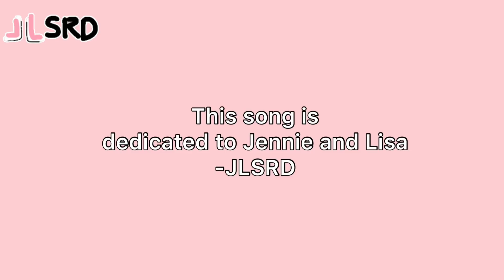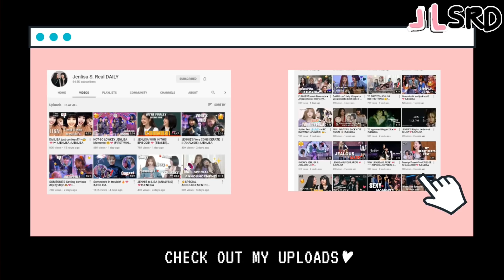Intimate Moments with Jenlisa || Hugs & Kisses Alert🚨👀😍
JENLISA IS REAL 🖤
DO NOT RE-EDIT My Content, be creative  enough and make your own‼️
Or else I’ll issue a Copyright Complaint in any platforms
-Jenlisa S. Real Daily.

Lili’s Nini ❤️
JENLISA ANALYSIS (Lowkey)

HI! Everyone!
I would love to share with you this analysis, And how jenlisa ship is different from the other ships. Through this video you’d actually start to see their chemistry. Please know that I have put so much effort just to give you the best content. I hope that my sleepless nights would be all worth it. A simple like to this video would do! ❤️

Thanks!
Love, JENLISA S. REAL DAILY

CLINGYYYYYY OVERLOAD!‼️‼️‼️‼️‼️🥰🥰🥰🥰
FOLLOE ME ON TIKTOK
JenLisa Ship!💛

“I don’t think (love) necessarily has to be with a guy.. Love isn’t about the gender, It’s how you feel to that person.. Being attractive to different genders is something that we shouldn’t close.”  (My JenLisa heart!) 🙌🏻😍
- JENNIE RUBY JANE KIM

PS despite my busy schedules  I’m still making time to make videos just to serve my fellow JenLisa shippers a lovely moments of JenLisa Couple. This is all for my fellow JenLisa Shippers that believes that JL is the superiorship!